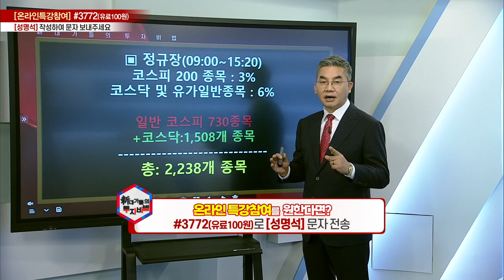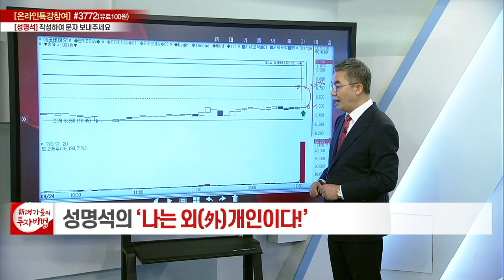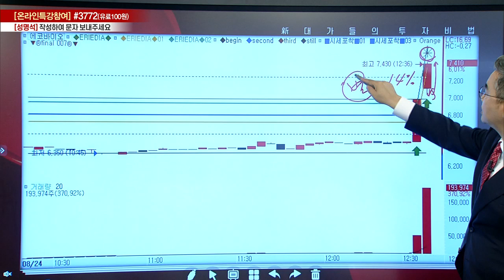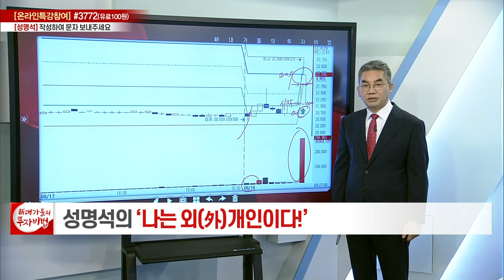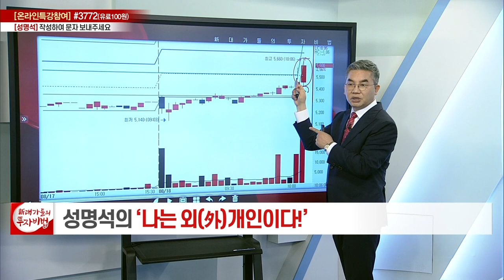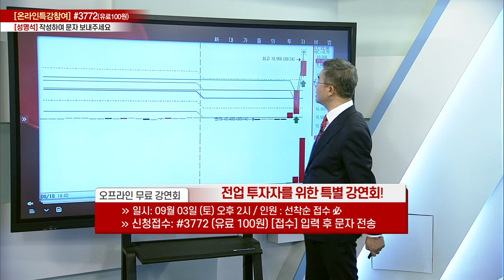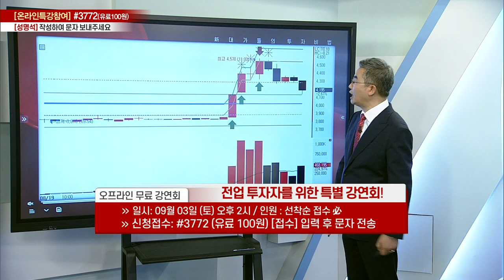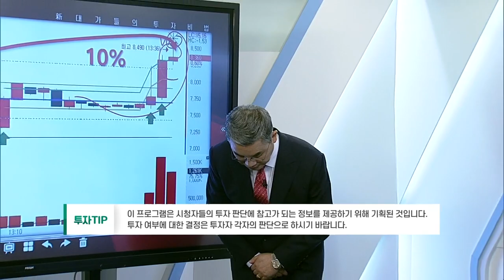성명석 소장의 나는 외(外)개인이다 37강_대가들의 투자비법 (20220824)